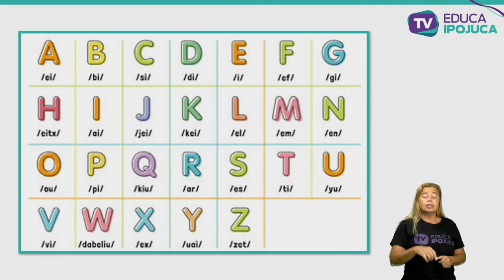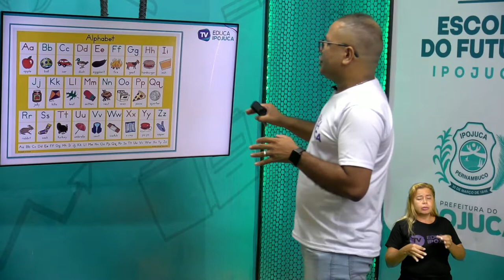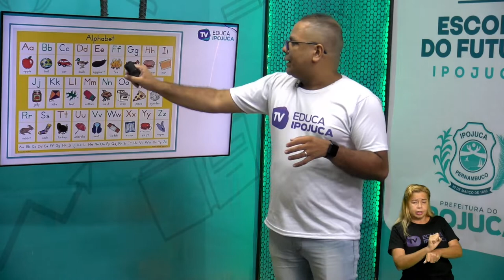INGLÊS - A B C PHONETICS - EJA III - AULA N°001